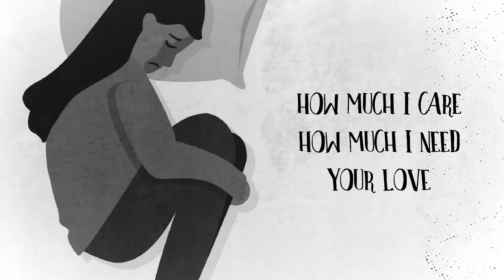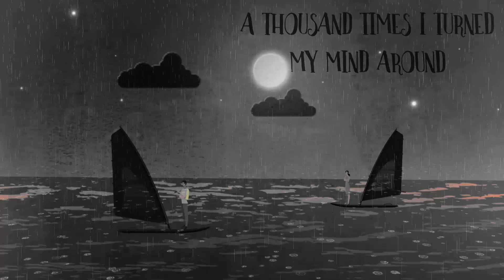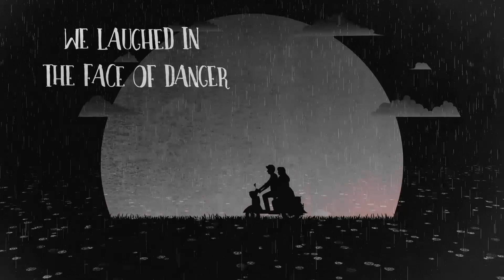Steffi J & AcousticAl - Dancing in the rain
Steffi J performing 'Dancing in the rain'
Composed and produced by Alan Whittaker
Video by Youssef Abdlefadel